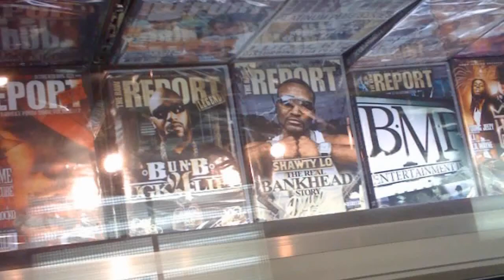B.A. "Purp n Irene"